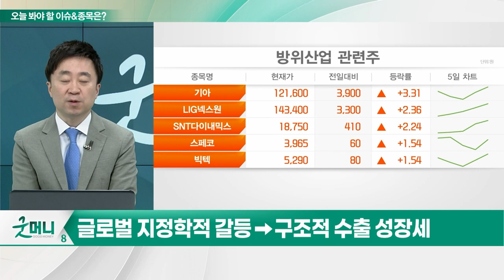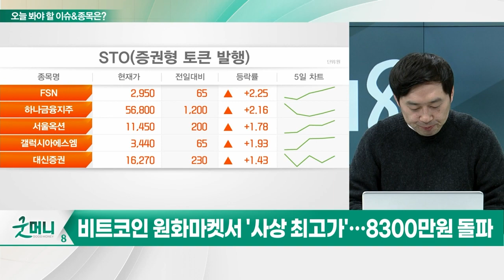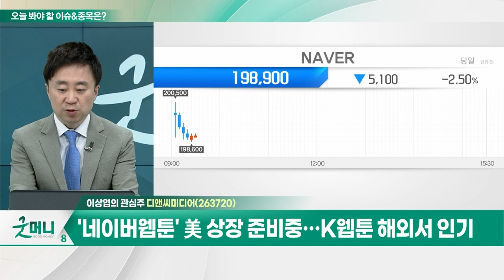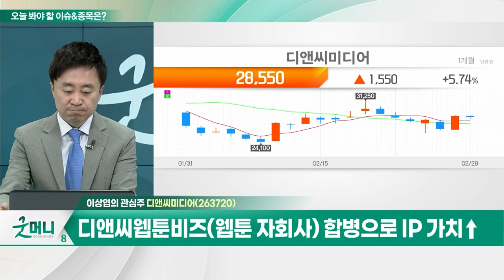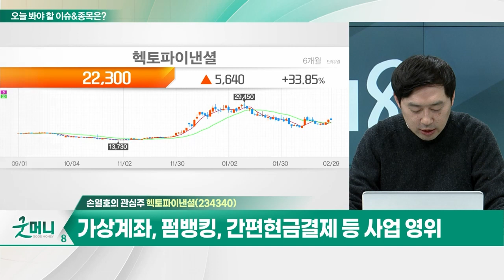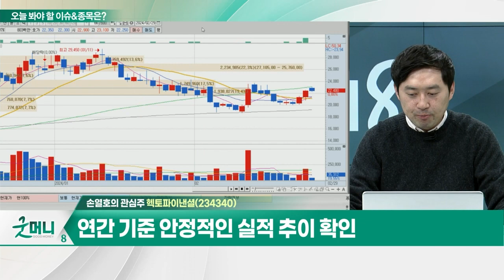디앤씨미디어(263720)... '네이버웹툰' 美 상장 준비중... K웹툰 해외서 인기 / 헥토파이낸셜... STO 협업 수요 증가 전망_개장 관심주 (20240229)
Q. 이유있는 방산주 '상승'... 어디까지 오를까?
Q. '코인 훈풍'에... 가상자산 투자 탄력 받나?

- '네이버웹툰' 美 상장 준비중... K웹툰 해외서 인기
- 3월 19일 '나 혼자만 레벨업' 쇼케이스
- 상반기 넷마블 RPG 게임 출시... 로열티 수취
- 디앤씨웹툰비즈(웹툰 자회사) 합병으로 IP 가치↑

헥토파이낸셜(234340)
- 가상계좌, 펌뱅킹, 간편현금결제 등 사업 영위
- 연간 기준 안정적인 실적 추이 확인
- STO 협업 수요 증가 전망